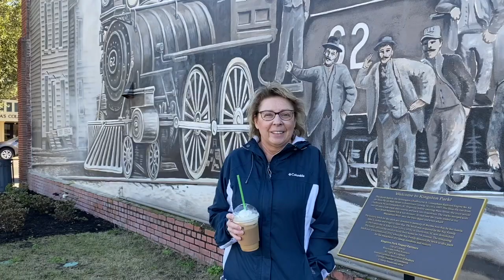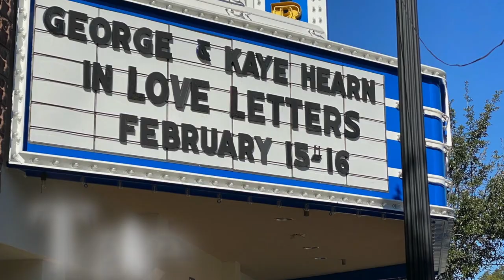conway video HD 720p